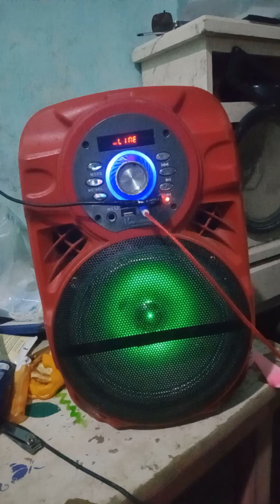FELIZ PRIMAVERA GENTE DIOS LOS BENDIGA Y LOS FORTALEZCA SIEMPRE 💖🤙👌💪🇦🇷